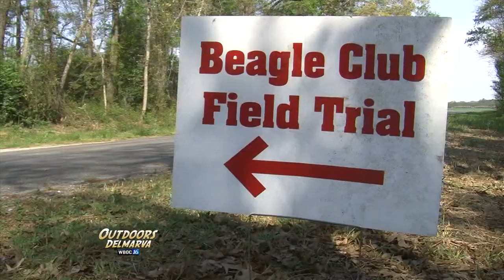Outdoors Delmarva: Derby Day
This segment of the WBOC-TV series features a visit to the Woodland Ferry Beagle Club in Sussex County, Delaware. Host Mike Parker takes in a day of field trials, as groupings of young beagles seek to flush rabbits from the brush. (See more videos